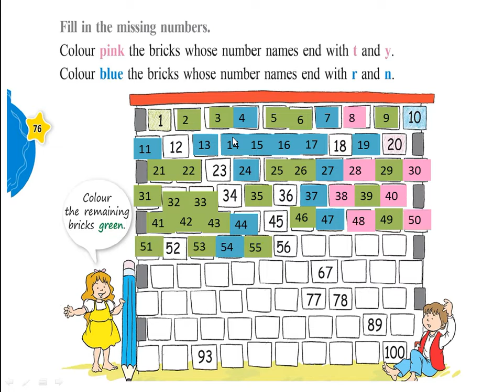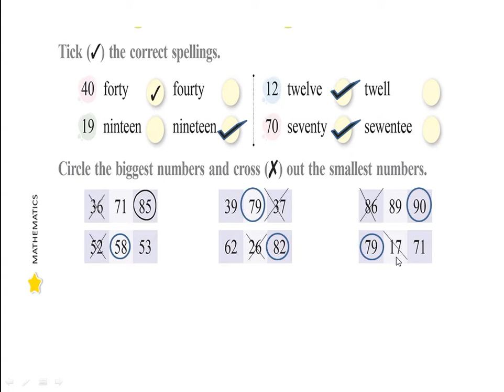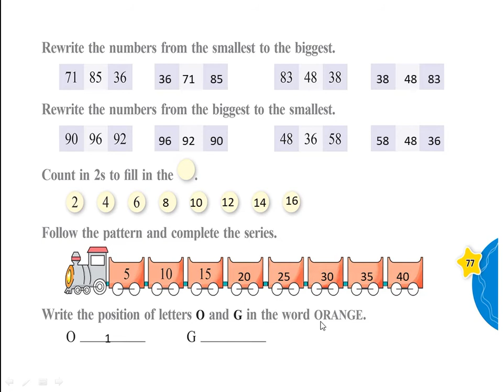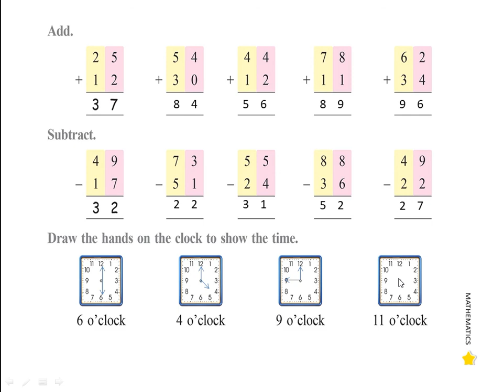CLASS 2 MATHS CHAPTER 1 REVISION